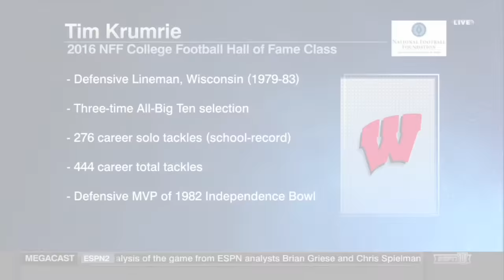Pat McInally Inducted into the College Football Hall of Fame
Harvard football legend Pat McInally was inducted into the College Football Hall of Fame on Jan. 8, 2016. Footage courtesy of ESPNU.